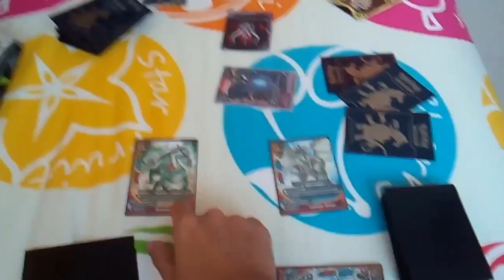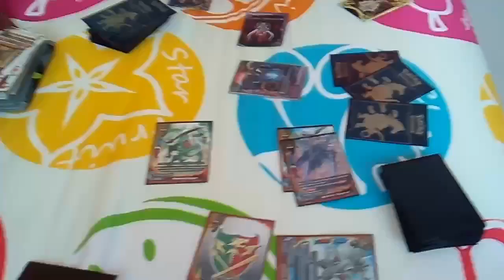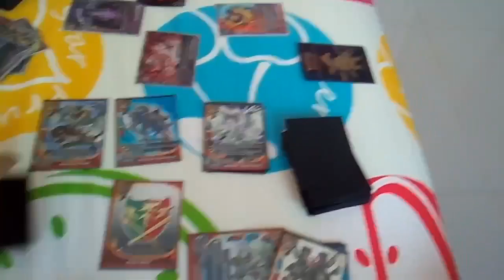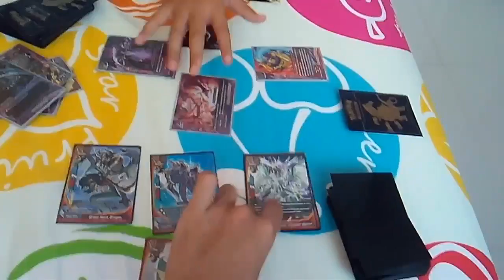Dragon World Gold Ritter vs Darkness Dragon World Shadow Dive